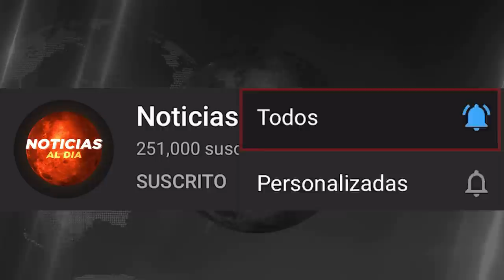RUSIA Y UCRANIA HOY NOTICIAS 05 DE ABRIL 2022, RUSIA INTENSIFICARA SU 0FENSIVA PRESTAMO HOY